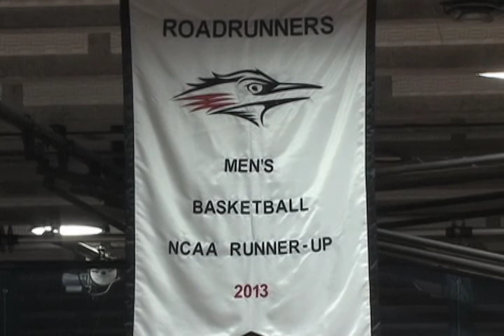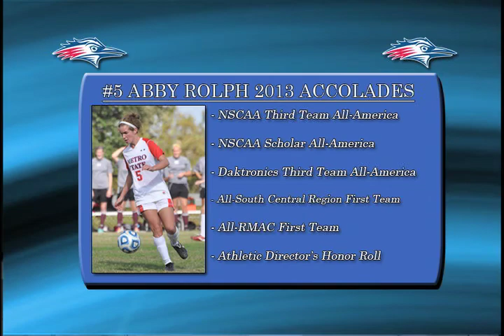The Roadrunner Review - 2014 January Show - Metro State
The Roadrunner Review - 2014 January Show - Metro State - The 30-minute magazine show that features Metro State sports and their highlights from the past month. This month's show features plenty of men's and women's basketball as well as an in-studio interview with soccer all-america Abby Rolph. The show is hosted by Myles Potter and Kevin Hall. Executive producer/Writer: Eric Lansing.